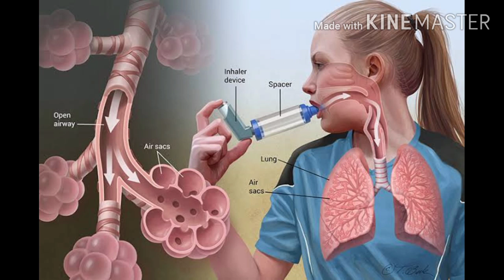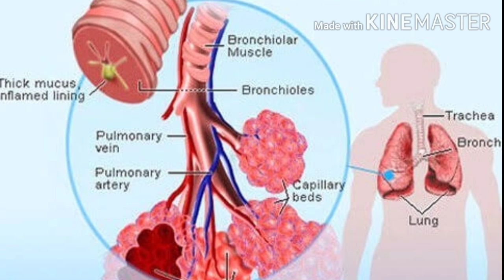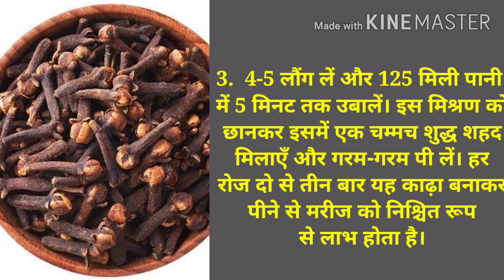दामा अस्तमा जड़ से खत्म 2 दिनों में सिर्फ़ घरेलू नुस्खे से आज ही अपनाये औऱ दमा को खत्म करें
1. लहसुन दमा के इलाज में काफी कारगर साबित होता है। 30 मिली दूध में लहसुन की पांच कलियां उबालें और इस मिश्रण का हर रोज सेवन करने से दमे में शुरुआती अवस्था में काफी फायदा मिलता है।
 2. अदरक की गरम चाय में लहसुन की दो पिसी कलियां मिलाकर पीने से भी अस्थमा नियंत्रित रहता है। सबेरे और शाम इस चाय का सेवन करने से मरीज को फायदा होता है।
           3.  4-5 लौंग लें और 125 मिली पानी में 5 मिनट तक उबालें। इस मिश्रण को छानकर इसमें एक चम्मच शुद्ध शहद मिलाएँ और गरम-गरम पी लें। हर रोज दो से तीन बार यह काढ़ा बनाकर पीने से मरीज को निश्चित रूप से लाभ होता है।
          4. 180 मिमी पानी में मुट्ठीभर सहजन की पत्तियां मिलाकर करीब 5 मिनट तक उबालें। मिश्रण को ठंडा होने दें, उसमें चुटकीभर नमक, कालीमिर्च और नीबू रस भी मिलाया जा सकता है। इस सूप का नियमित रूप से इस्तेमाल दमा उपचार में कारगर माना गया है।
         5. मैथी का काढ़ा तैयार करने के लिए एक चम्मच मैथीदाना और एक कप पानी उबालें। हर रोज सबेरे-शाम इस मिश्रण का सेवन करने से निश्चित लाभ मिलता है।
         6. एक पका केला छिलका लेकर चाकू से लम्बाई में चीरा लगाकर उसमें एक छोटा चम्मच दो ग्राम कपड़ा छान की हुई काली मिर्च भर दें। फिर उसे बगैर छीले ही, केले के वृक्ष के पत्ते में अच्छी तरह लपेट कर डोरे से बांध कर 2-3 घंटे रख दें। बाद में केले के पत्ते सहित उसे आग में इस प्रकार भूने की उपर का पत्ता जले। ठंडा होने पर केले का छिलका निकालकर केला खा लें।